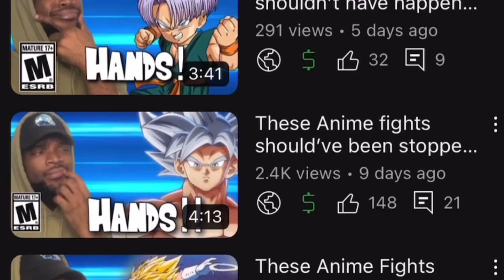These Anime fights went TOO far …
I was recently watching anime and I just noticed that when they fight , they be doing the absolute most ! Like the fights I see in anime just be going way too far ! I talked about this in other videos so make sure you check those crazy anime fight vids out too